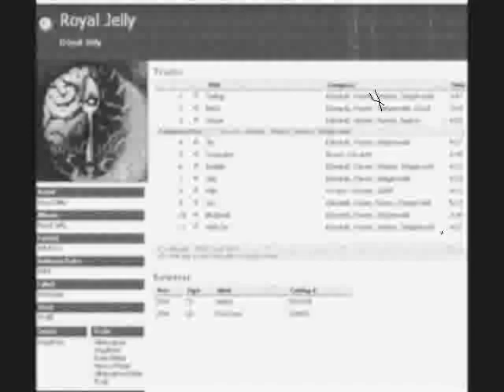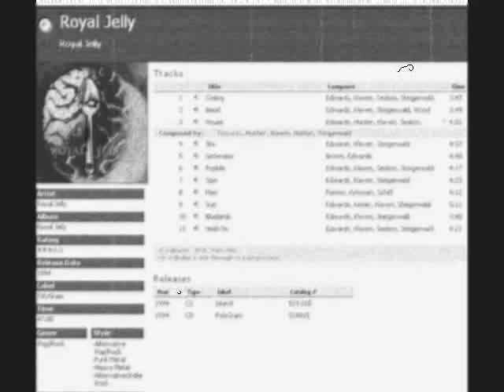Royal Jelly - Ceiling.